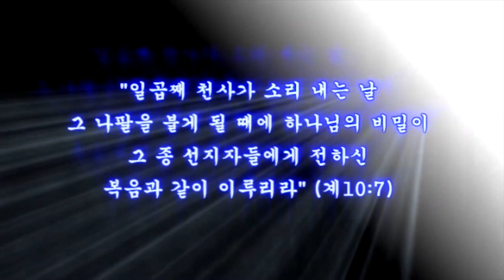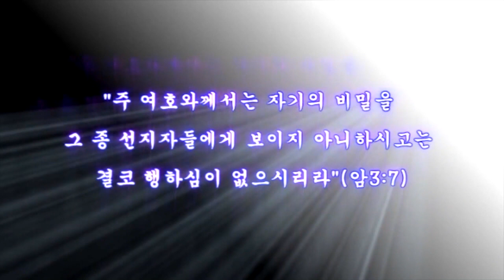스룹바벨 선교회 20190206_D_예레미야45~46장(20160223)_속도UP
[수 새벽 설교] 예레미야 45장~46장 : 바룩에 대한 유훈 / 이방에 대한 보복 2019/02/06 Wednesday Dawn

2016년 2월 23일

5th Floor, 18, Guksabong 1-gil, Dongjak-gu, Seoul, Korea